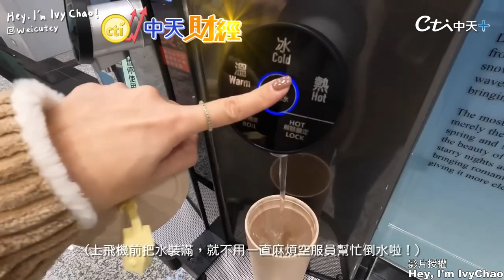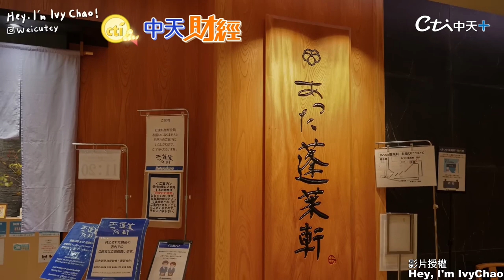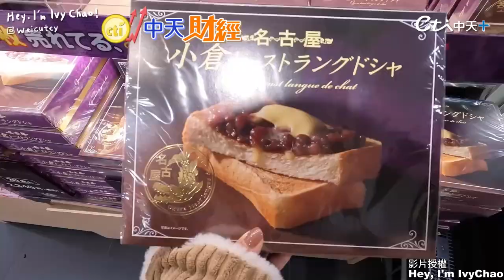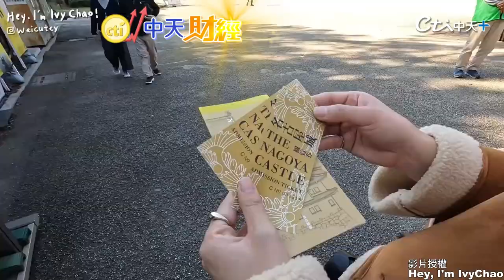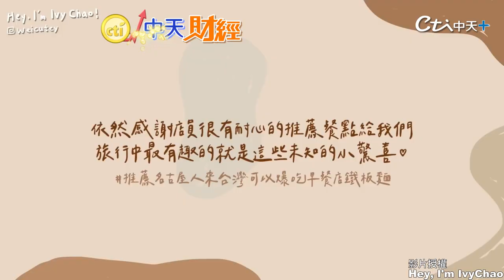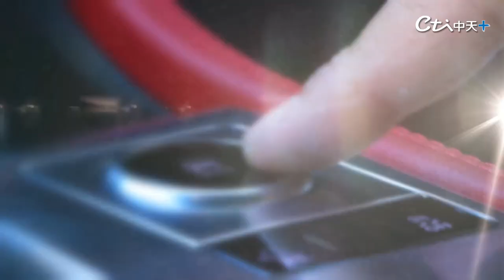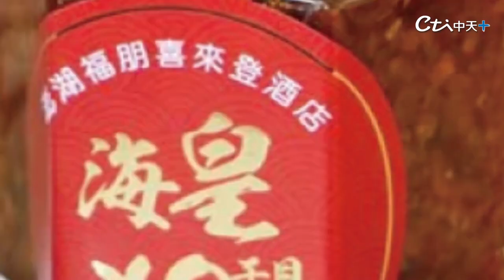【下一站，饗樂之城】說走就走日本名古屋!快閃三天怎麼玩 50年老咖啡館.居酒屋.鰻魚飯三吃!連機場都要再嗑名古屋口味的這樣東西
不想再老是跑去東京、大阪玩樂了嗎？那大家可以試試看名古屋自由行，光是名古屋就有不少景點可以前往，像是名古屋城、名古屋電視塔、綠洲21夜景、熱田神宮、榮町、大須商圈等…近郊更有名古屋港水族館、豐田汽車博物館、白川鄉合掌村甚至是氣勢磅礴的黑部立山大雪！名古屋市是位於日本愛知縣西部的都市，為愛知縣首府，在日本各都市中排名第四，僅次於東京、橫濱及大阪！
影片授權:Hey,I'm IvyChao

責任小編：芸芸編 (cti066 推薦多買多發)